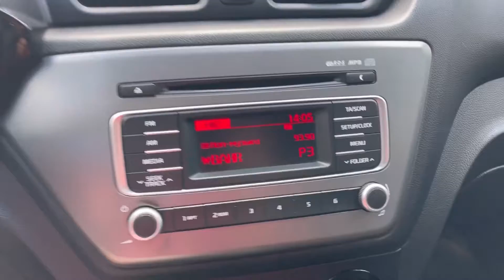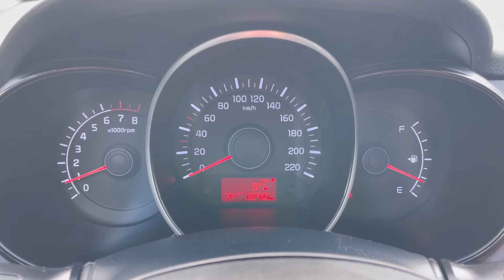Мини обзор. Kia Rio. 2017